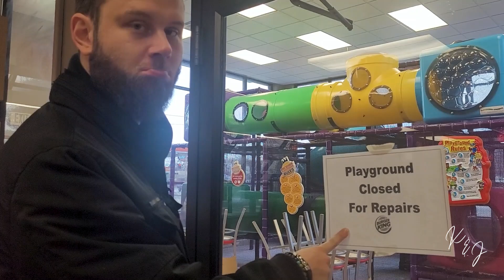10,000 Calorie Challenge *With a Twist!* | Kate & Jörn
In an effort to show how much more you can eat if you choose healthy foods, we decided to do one day of the traditional 10,000 calorie challenge and then a second day trying the same thing but with whole foods! Check out both days to see if we were able to get close to 10,000!

🕑 Video Chapters:
00:00 - Preview
0:23 - Intro
1:19 - Day 1 Breakfast
3:46 - Day 1 Snack
4:05 - Day 1 Lunch
6:58 - Afternoon Walk
8:11 - Day 1 Dinner
9:08 - Day 1 Snack #2
10:02 - Nighttime Walk
10:25 - Day 1 Latenight Snack
12:03 - Day 1 Re-Cap
13:40 - Day 2 Intro
14:10 - Day 2 Breakfast
16:25 - Day 2 Snack
18:19 - Day 2 Lunch
19:32 - Day 2 Snack #2
19:56 - Day 2 Dinner
20:07 - Day 2 Re-Cap
21:03 - Wrap-Up